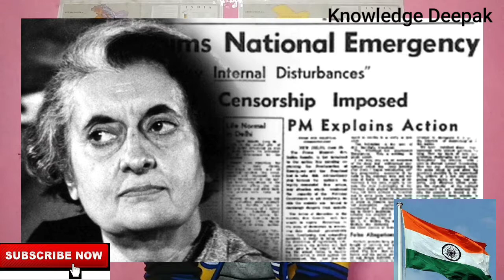Important events of the post independent India 1947 in India in Hindi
Hii guys, इस video मे मैंने भारत के इतिहास मे आजादी के बाद हुए महत्वपूर्ण घटनाओं के बारे मे बताया है जिन्हे आप youtube पर search करके देखिए...
* India partition 1947
* India china war 1962
* Plane hijack
* parliament attack
etc...